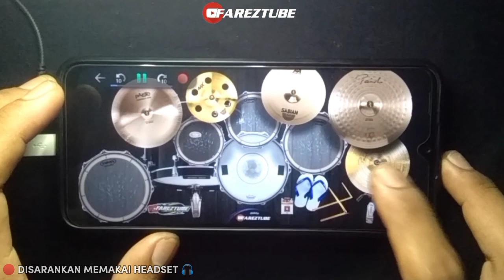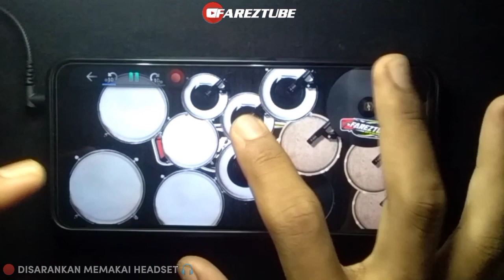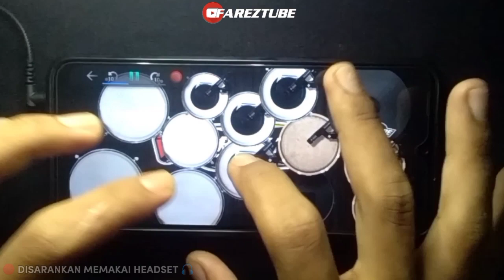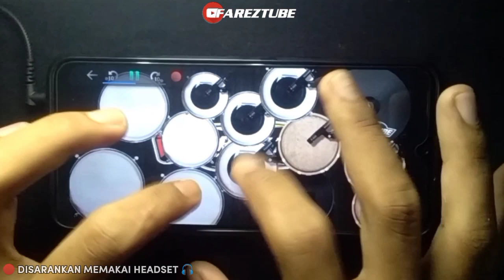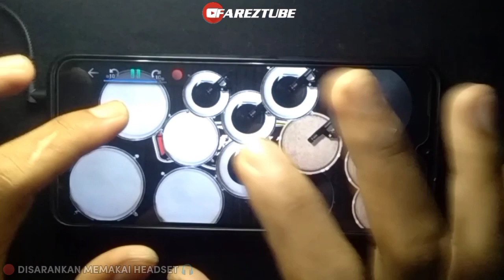KENDANG ANDROID BARU❗CEK SOUND SELALU RINDU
Hallo Sedulur!!!

Title    : SELALU RINDU
Cover  : REAL DRUM FEAT REAL KENDANG

LIRIK   :
hanya ada satu di dalam hatiku
hanya ada satu dalam ingatanku
pagi siang dan malam aku selalu terbayang
wajahmu duhai pujaanku seorang

rindu dan gelisah selalu saja datang
bagaikan tiada waktu yang terbuang
selalu ingin bertemu denganmu
ku ingin selalu ada di sisimu
hanya ada satu di hatiku

beginilah rasanya, begini tersiksanya
bila hati telah terpaut cinta
hidup ini bagaikan tiada berselera
bila sehari saja tak berjumpa

rindu, rindu selalu rindu
tiada jemu setiap kali bertemu
rindu, rindu menyayat kalbu
rindu dan cemburu selalu menyatu

YUK YANG MAU DONASI/NYAWER DIPERSILAKAN! YANG MAU REQUEST LAGU JUGA MONGGO 😁

⚠️ PERHATIAN ⚠️

DISARANKAN UNTUK MEMAKAI HEADSET 🎧

VIDEO INI HANYA SEBATAS HIBURAN ❕

Mohon maaf apabila didalam video atau konten saya masih banyak kesalahan dan kekurangan

Oke Enjoy!

Terimakasih Banyak!!!